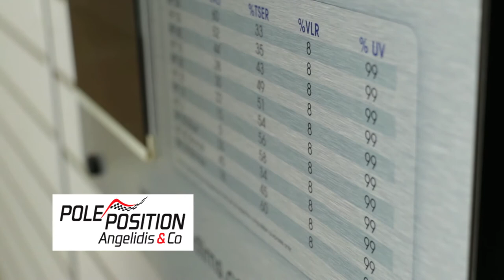ΑΓΓΕΛΙΔΗΣ ΓΙΑ ΜΕΜΒΡΑΝΕΣ ΑΥΤΟΚΙΝΗΤΩΝ.....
Η Αγγελίδης - Είδη Αυτοκινήτων εισάγει τα φιλμ τζαμιών της εταιρείας Suntek, από τους μεγαλύτερους κατασκευαστές στον κόσμο. Για την προστασία της όρασης σας από τον ήλιο και μια πιο άνετη οδήγηση. Μπορείτε να επιλέξετε  από τις διαβαθμίσεις σκίασης που διαθέτει το κατάστημα.

ΑΓΓΕΛΙΔΗΣ ΜΙΧΑΗΛ ΚΑΙ ΣΙΑ ΟΕ
Θαρύπου 40, Αθήνα - Νέος Κόσμος, 11743, ΑΤΤΙΚΗΣ